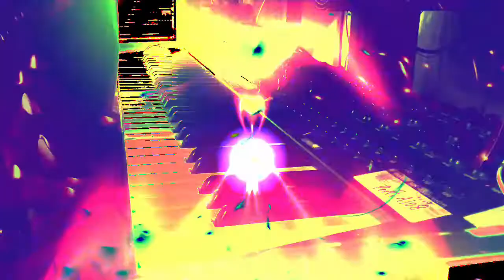Forms of sound made real from beyond all voids of nothingness - Structure without structure manifest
I did die in the hospital at about 5 years old, I left my body and things like that.  I looked back down from above and then went back into my body. And then I realized I could leave my body when I wanted to, and practiced doing that, at 5 years old, in the hospital, so that I can still do that now.  I have left my body at times as I sleep and gone everywhere in the universe or even possible universes.  ,..and yeah I setup ways to travel out there using some kind of structure through empty space I developed back as a 5 year old, just in a blink of time and going on over all the years, I have been alive.  My 58th birthday december 2nd.  I do not consider an umbilical cord connection to my body to get back to me when I am projecting into the universes, probably because things like that don't matter to me...